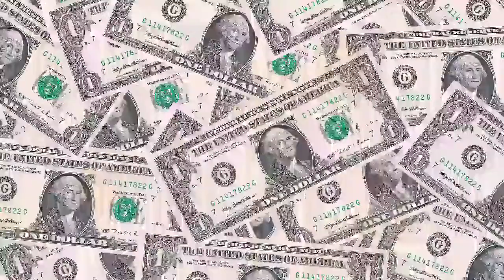WWE Smackdown Result Predictions 10 September 2021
WWE Smackdown Result Predictions 10 September